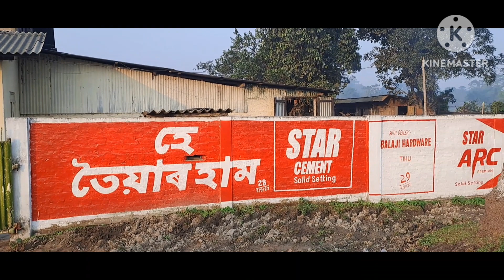Tihu Mille. Mor Friend Dor Logot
Namaskar Mor Bondhu Bandhobi Xokol

 Logote mor Moromor Youtub Poriyal Xokol Ajir Video tu Kenekuwa Lagise Apunaloke Comment kori Jonabo

Joy Hind